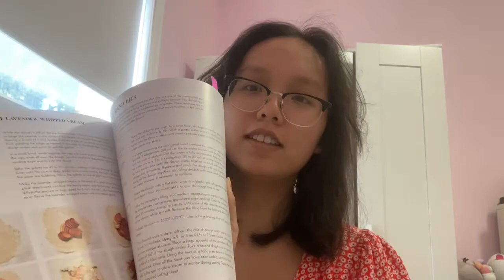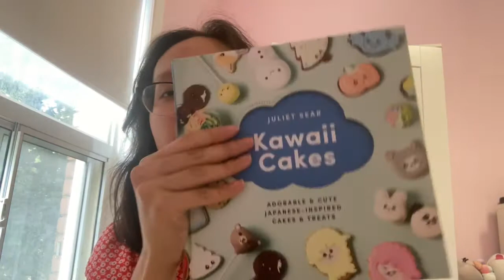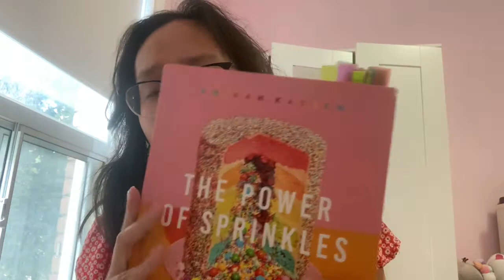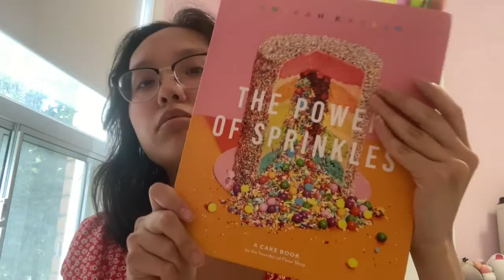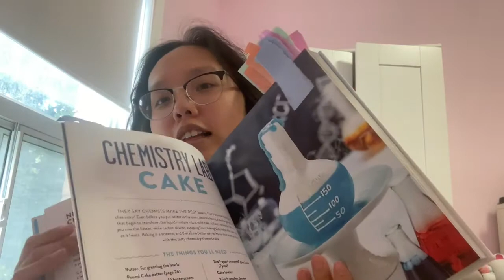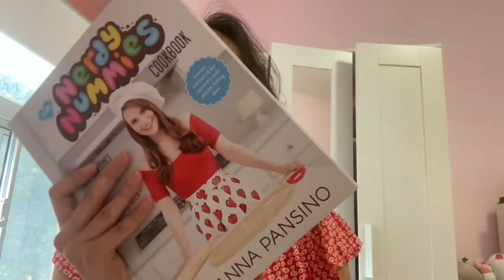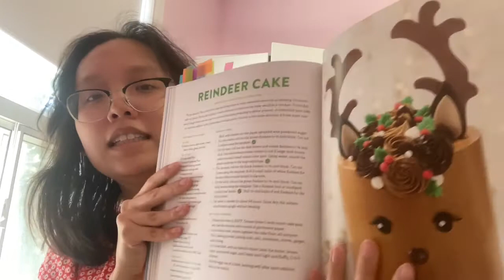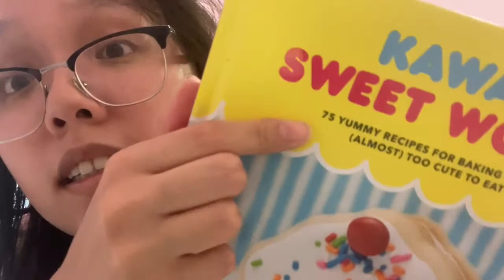Cookbook reviews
Today I’m talking about my favourite cookbooks! I hope this gives you inspiration to find cookbooks to start baking. I love to bake as a hobby but I’m not a professional